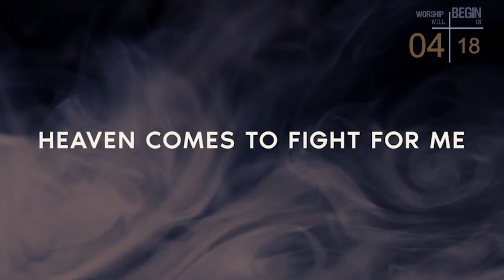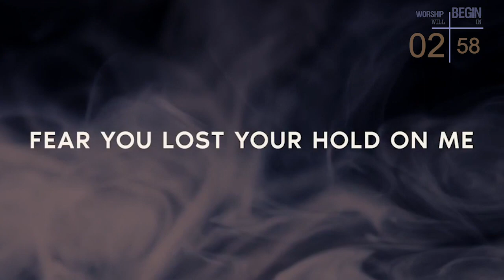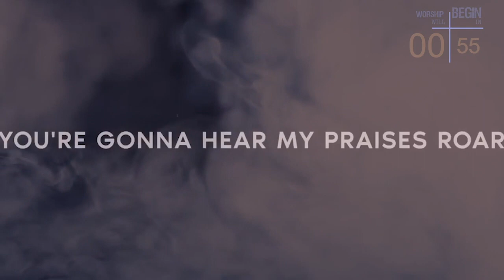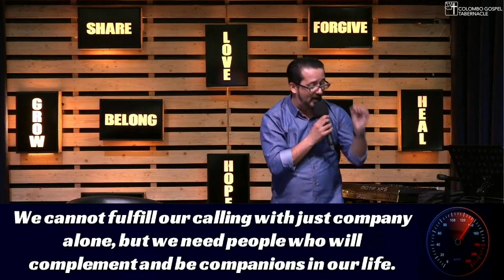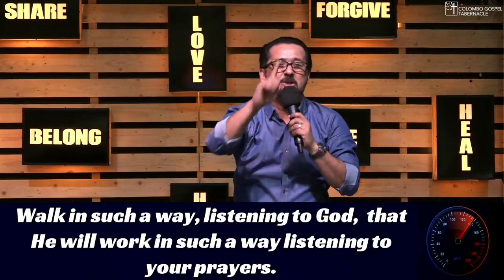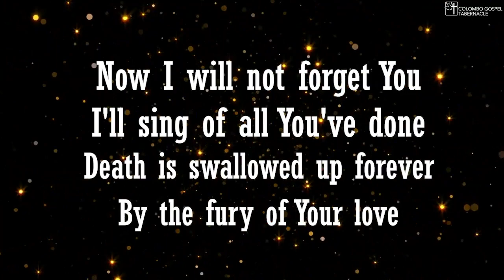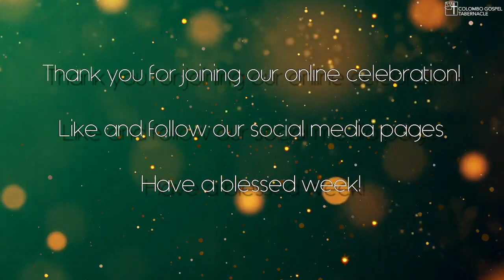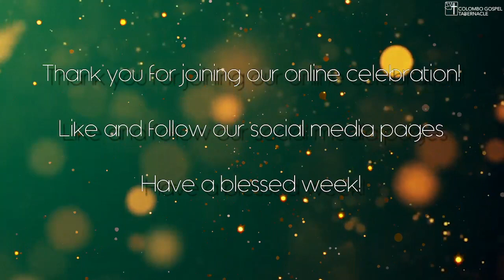Accelerating under attack! A message from Joshua 10 by Ps. Sean Rajapakse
Welcome to our Online Sunday celebrations for the 8th of November 2020